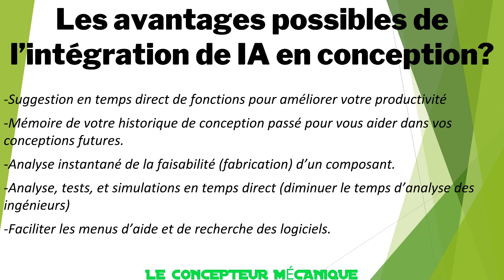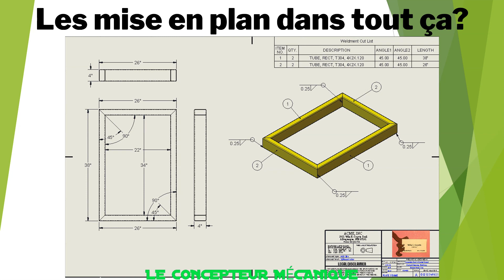L'intelligence artificiel va t'elle faire disparaitre le métier de Concepteur / dessinateur 3D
N'hésite à me poser des questions